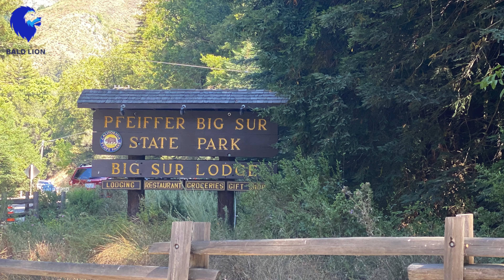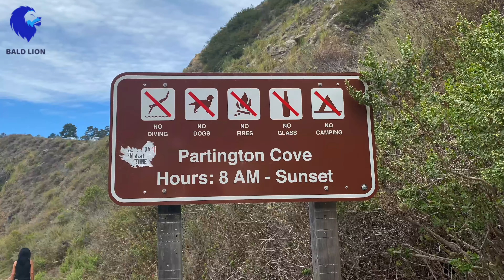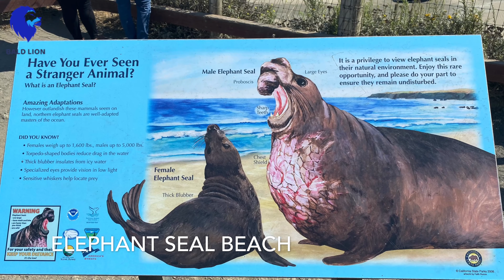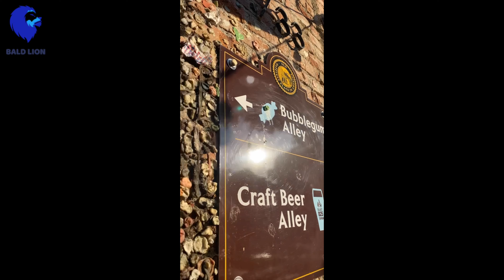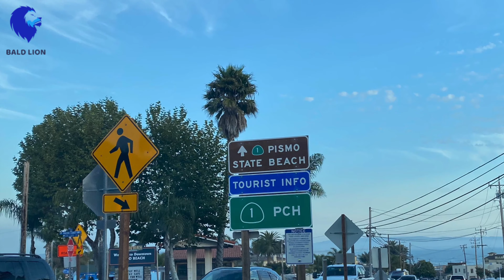Highway 1 and the Big Sur drive. Most beautiful drive in California. pacific hwy. coast line drive.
This video is about hwy 1. great views  places for walking hiking and the outdoor activities. easy access to all state parks and beaches the pacific highway. a lot of great restaurant and bars and coffee shops very nice hotels on the way. Big Sur was an amazing place to drive and eat. hills, parks, valleys and creeks everywhere. by far the best road to drive and see in the state of California. from Monterey to Santa Barbra. going through elephant sea lion beach, Hearst castle, Pismo beach and moro bay.

note:- all the information on this video are based my experience after driving hwy 1.